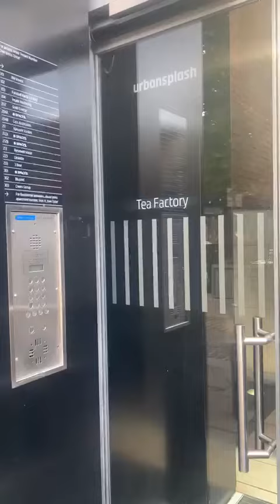9 Tea Factory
A lovely one-bedroom apartment located on the 4th floor is a conversion from a disused former tea warehouse. This development consists of exciting mixed use workspace, an independent coffee shop and apartments with the development also benefitting from 3 separate roof terraces with panoramic 360 views

The property is unfurnished, with bi-folding glass doors leading to a spacious balcony.

It is just a 3 minute walk to Liverpool Central, which is surrounded by many retail shops, bars, restaurants and many more.